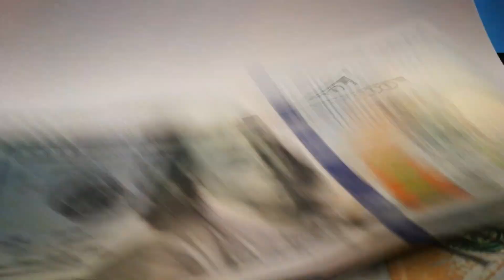6 NA NEGOSYONG MINSAN KA LANG GAGASTOS